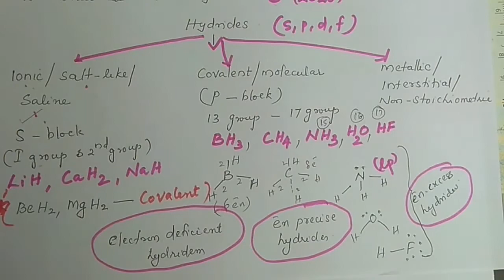XI CHEMISTRY// CHAPTER :9//HYDRIDES// EXAM ORIENTED CLASSES//focus area based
GANGA TEACHER, DIFFERENT TYPES OF HYDRIDES